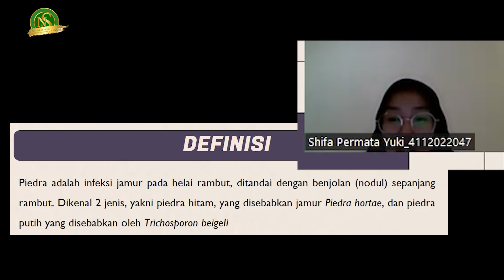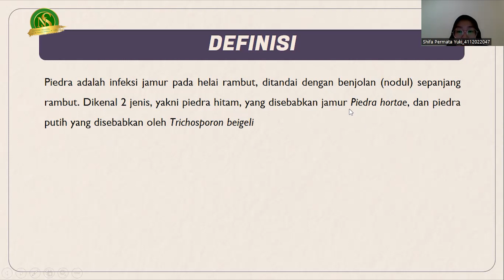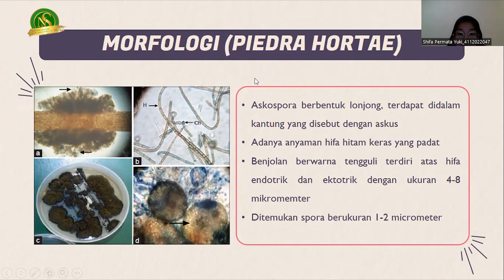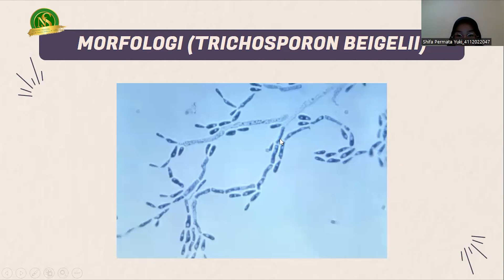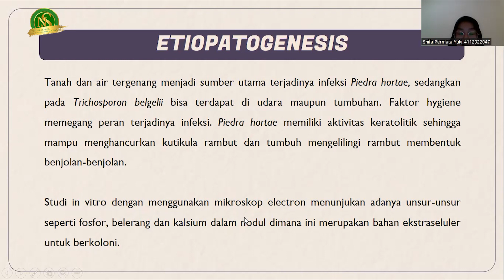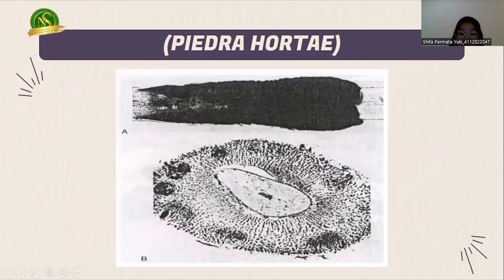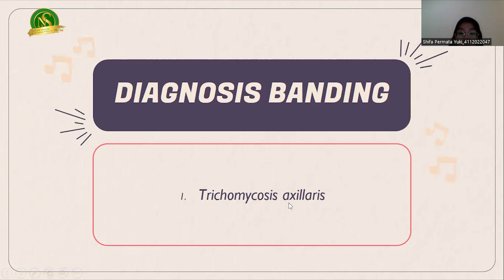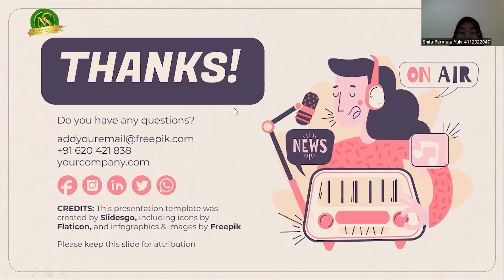JURNAL READING REFERAT MYCOSIS SUPERFICAL: PIEDRA